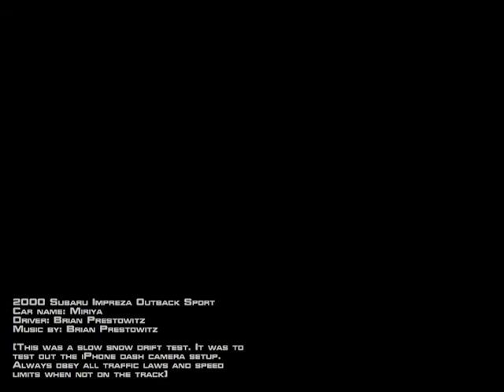(Snow Drift) iPhone Dash Camera Test 2000 Impreza Outback Sport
Just testing out my iPhone dash camera mod and seeing how it holds up to Miriya's racing suspension snow drifting in Truckee, CA!